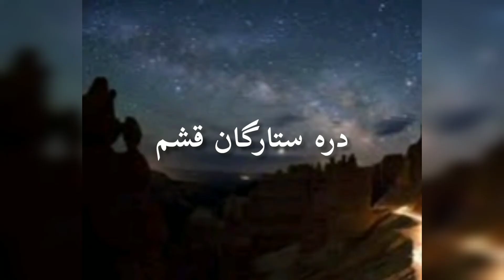۵ جاذبه گردشگری طبیعی ایران که شما را متعجب میکنه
در این ویدیو به توضیحاتی در مورد جزیزه هرمز، دره ستارگان قشم، دشت لوت، دریاچه مهارلو و غار نمکدان می پردازیم.
دوست عزیز برای صرفه جویی در وقت شما ویدیو را زمانبندی کردم
0:34جزیره قشم
1:40دره ستارگان قشم
6:20 دشت لوت
4:07دریاچه مهارلو
4:59 غار نمکدان قشم
in this video, we will explain about Hormoz Island, Qeshm Star Valley, Lut Plain, Maharloo Lake and Namakdan Cave.
غار نمکدان قشم
 بزرگترین غار نمکی جهان است و 6600 متر طول دارد. این غار در 90 کیلومتری شهر قشم و 2 کیلومتری ساحل واقع شده است. پس همزمان با ساحل‌گردی می‌توانید از این غار 570 ساله دیدن کنید.
طی تحقیقات انجام شده، تنفس از هوای داخل غار می‌تواند به بهبود بیماری‌های تنفسی مانند آسم کمک کند. مجسمه‌های نمکی شکننده، رودخانه‌های نمکی و خفاش‌های کوچک چیز‌هایی هستند که می‌توانید انتظار آنها را داشته باشید
 دریاچه نمک مهارلو .
نکته شگفت‌انگیز این دریاچه رنگ صورتی آن است. این دریاچه در اواسط تابستان رنگی سرخ به خود می‌گیرد زیرا میزان بالای تبخیر و غلظت نمک باعث تشکیل جلبک‌هایی می‌شود که شما را با یک دریاچه صورتی رنگ مواجه می‌کند.
ترکیب رنگ سفید نمک و رنگ سرخ دریاچه یک هارمونی جادویی برای گردشگران داخلی و خارجی پدید آورده است. این دریاچه پناهگاهی ایمن برای پرندگان و به ویژه فلامینگوها است.
دریاچه مهارلو در 57 کیلومتری جاده شیراز به فسا و در نزدیکی روستایی با همین نام قرار دارد.
دشت لوت
باغ‌های مملو از درختان بادام، انجیر و انار روستای مهارلو نیز سر بزنید.
اگر می‌خواهید مرتفع‌ترین هرم‌های ماسه‌ای دنیا را از نزدیک لمس کنید کافی است به دشت لوت سفر کنید. این هرم‌ها از دور همانند آسمان­خراش‌هایی کلوخی هستند و برخی این منطقه را شهر ارواح می‌نامند.
این دشت 10 درصد از مساحت کشور ایران را تشکیل داده است. وسعت لوت باعث شده شما بتوانید از استان‌های خراسان جنوبی، سیستان و بلوچستان و کرمان به راحتی به این دشت دسترسی داشته باشید.
به علت رنگ تیره و خشکی سطح، مناطق مرکزی این دشت به مدت هفت سال گرم‌ترین نقطه کره زمین شناخته شده است. عمده جمعیت ساکن در دشت لوت در منطقه‌ای به نام شهداد زندگی می‌کنند.
بهترین جاذبه گردشگری دشت لوت منطقه کلوت‌ها نام دارد که در 43 کیلومتری شهداد قرار گرفته است. این دشت اولین میراث طبیعی ایران است که در یونسکو به ثبت رسیده است.
شاهکار‌های طبیعی سرتاسر جزیره قشم را پوشانده‌اند. صخره‌های عجیب و غریب این دره باعث می‌شوند حس رفتن به مریخ را تجربه کنید.
دره ستارگان قشم
این دره در 5 کیلومتری روستای برکه خلف واقع شده است. از نظر علمی فرسایش خاک باعث شکل‌گیری این دره شده است، اما اهالی روستا اعتقاد دارند این دره به دلیل افتادن یک ستاره روی زمین تشکیل شده است.
برای دیدن ستاره‌ها باید تا شب صبر کنید. دره ستاره‌ها بخشی از ژئوپارک قشم، تنها ژئوپارک خاور میانه است. بهترین زمان بازدید از این مکان دیدنی اواخر زمستان و اوایل بهار است.
رسیدن به بالای دره علاوه بر لذت تماشای چشم‌اندازی زیبا فرصت مناسبی برای گرفتن عکس به شما می‌دهد. برای رسیدن به این دره کافی است 25 دقیقه با ماشین به سمت جاده جنوبی حرکت کنید و پس از تماشای غار‌های خربس و ساحل طلایی به دره برسید
جزیره هرمز
جزیره هرمز در 16 کیلومتری بندرعباس سرزمین رنگ‌ها لقب گرفته است و یکی از زیباترین و خاص‌ترین جاهای دیدنی ایران است. خاک سرخ و کوه‌هایی به رنگ زرد، سفید و قرمز شما را با منظره‌ای بی‌نظیر روبرو خواهند کرد.
لذت گشت‌و‌گذار در جزیره به تنهایی می‌تواند یک سفر خاطره‌­انگیز را برای شما رقم بزند. پس از رسیدن به بندرعباس می‌توانید با قایق‌های تندرو اسکله حقانی به جزیره هرمز برسید.
جالب‌ترین چیزی که در نگاه اول توجه شما را جلب خواهد کرد کوهی سرخ‌رنگ است که محلی‌ها خاک آن را گِلَک گذاشته‌اند. طعم غذا‌هایی که در جزیره هرمز خواهید خورد با مزه تمام غذا‌های دنیا متفاوت است. دلیل این تفاوت استفاده از ادویه‌ای به نام سوراغ است که از همین خاک سرخ تهیه شده است.